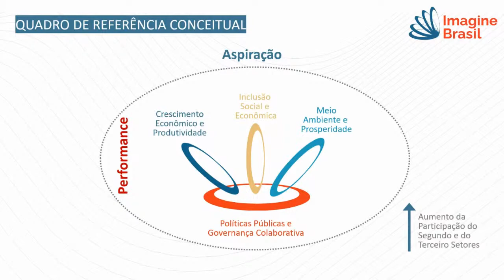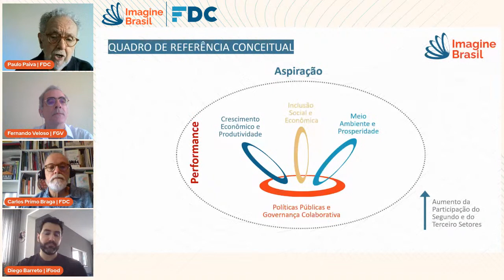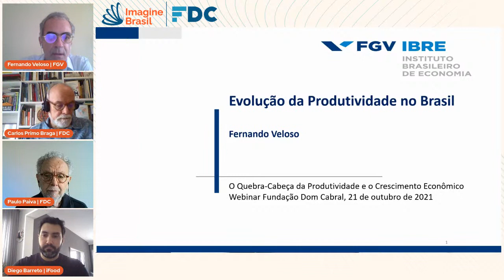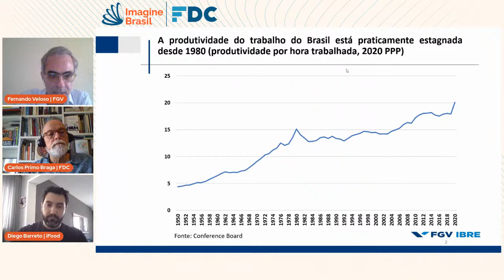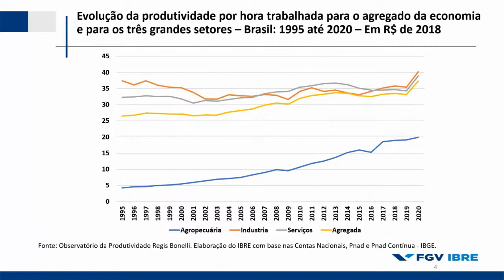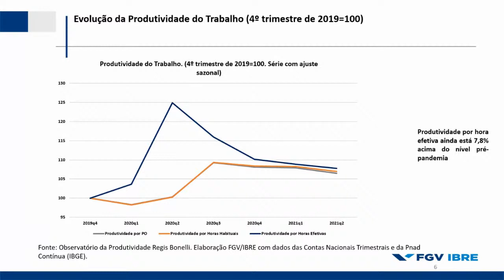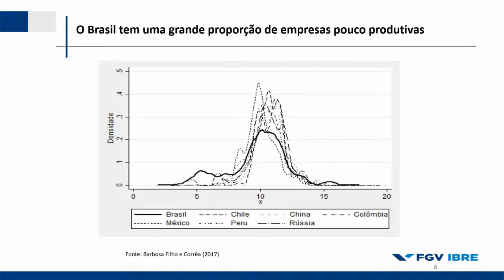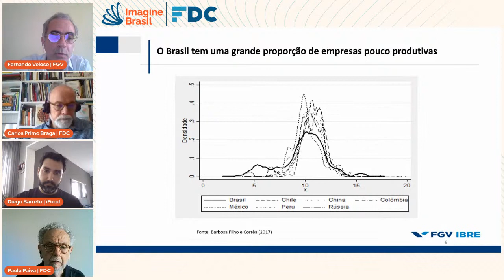O quebra-cabeça da produtividade e o crescimento econômico | FDC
Existe um consenso sobre a necessidade de se aumentar a produtividade da economia brasileira. Mas qual é o melhor caminho para esse objetivo? O Imagine Brasil, iniciativa coordenada pela FDC, propõe um debate amplo sobre o tema.

Na live ‘O Quebra-Cabeça da Produtividade e o Crescimento Econômico’, vamos explorar a experiência internacional com respeito à evolução da produtividade, os números para o Brasil, o impacto da pandemia sobre a produtividade e as implicações da “nova economia” para estimativas de produtividade.

A mediação será feita por Paulo Paiva, professor associado e membro do Conselho Curador da FDC. Ele estará junto de Carlos Primo Braga, professor associado da FDC, Fernando Veloso, professor da EPGE da FGV, e Diego Barreto, vice-presidente de Finanças e Estratégia do iFood.

A Fundação Dom Cabral é uma escola de negócios que oferece Soluções Educacionais nacionais e internacionais. Há mais de 40 anos, apoiamos o desenvolvimento de executivos, gestores públicos, empresários e organizações de diversos segmentos, visando disseminar o saber e contribuir para o crescimento de negócios, projetos e empreendedores sociais.